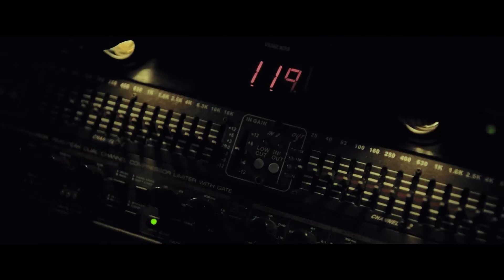Stephen Chen Cinematography Reel | Early 2021